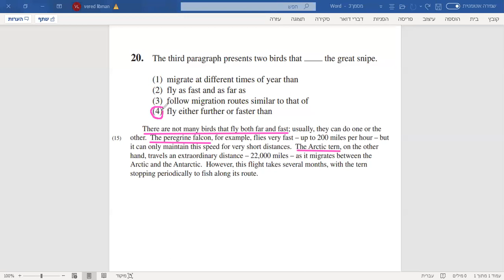בחינות המרכז הארצי אפריל 2020 אנגלית 2 שאלה 20 EZ WAY